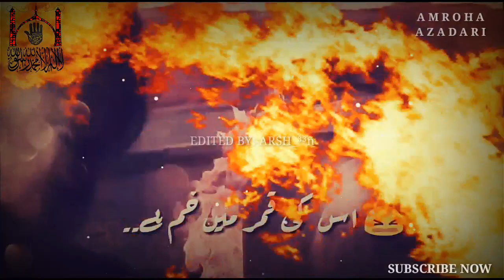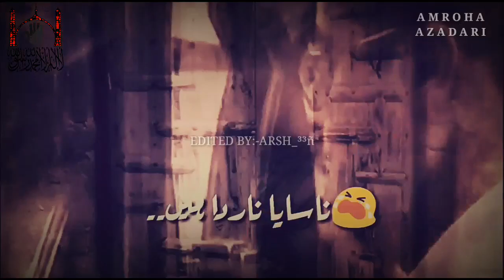8 Shawal (sa) Noha 2020 || shia noha status || Shia Whatsapp status || New Nohay 2020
Many condolences to Prophet Muhammad (saww) and Imam Ali(as) and especially to Imam e Zamana AJF.

noha bibi zahra, ya zehra noha,  ayyam e fatimiyah noha 2020, masib e fatima zahra, آصف رضا خان
BiBi Fatimah(sa), the only daughter of the Holy Prophet of Islam, was born in Mecca on 20th jumada 'th-thaniyah 18 B.H. The good and noble lady Khadijah and the Apostle Of Allah bestowed all their natural love, care and devotion on their lovable and only child Fatimah.
Fatimah is famous and acknowledged as the "Sayyidatu nisa'i 'l-'alamin" (Leader of all the women of the world for all times) because the Prophethood of Muhammad would not have been everlasting without her. The Prophet is the perfect example for men, but could not be so for women. For all the verses revealed in the Holy Qur'an for women, Fatimah is the perfect model, who translated every verse into action. In her lifetime, she was a complete woman, being Daughter, Wife and Mother at the same time. As a daughter, she loved her so much, that she won their love and regard to such an extent that the Holy Prophet used to rise, whenever she came near him. As a wife, she was very devoted. she never asked 'Ali for anything in her whole life. As a mother, she cared for and brought up wonderful children; they have left their marks on the face of the world, which time will not be able to erase.

All© Rights Reserved by:- Amroha Azadari
(Reuse Allowed)